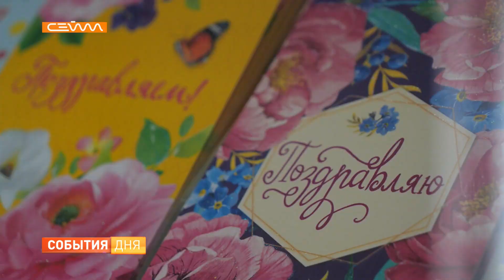Профессиональная династия из Курска отмечает День Почты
Десятки адресов, сотни писем и тысячи извещений. Все это связывает сразу трёх человек в одной семье. А их общий стаж превышает половину столетия. В предверии дня российской почты, который отмечают во второе воскресенье июля, мы познакомились с семейной династией ДорЕнских.